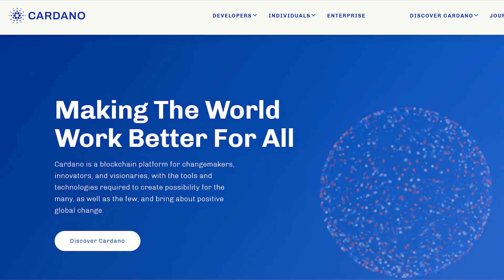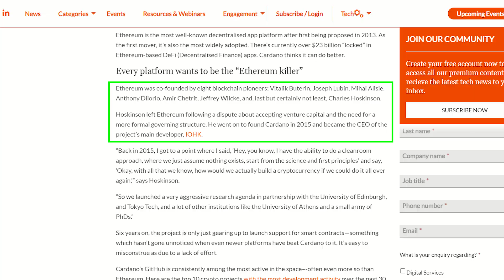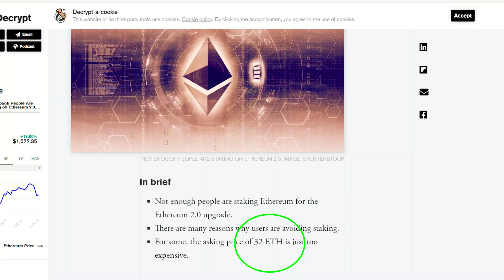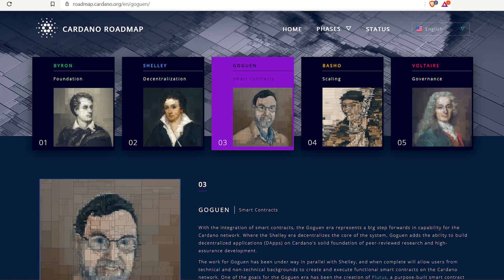WHAT IS CARDANO? THE REASONS ADA COULD HIT $7!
Make money, learn how to trade stocks and invest in the stock market with everything you need to know about the fastest growing stocks & cryptocurrencies to invest in 2021!

CHECK OUT THE BEST STOCKS TO INVEST IN NOW 👇

📒 Read My Latest Blog Article - 5 reasons Bitcoin could hit $1m!

VIDEO SUMMARY 📜

Is Cardano (ADA) the true Ethereum killer and which cryptocurrency is the best investment in 2021? Is Cardano a good investment and how high can ADA go?

Much has been said about the Ethereum killers for a while now yet projects like Tron, EOS, Cosmos & Tezos have all failed to dethrone Ethereum! Right now the major challengers are said to be Polkadot & Cardano!

Without wasting  time, what is Cardano?

 Cardano has it’s eyes on the biggest prize out there by essentially aiming to create this decentralised internet of sorts however how likely is it that Cardano will be the eventual winner in this space?

In terms of pedigree, Cardano was founded by Charles Hoskinson who was among the co-founders of Ethereum, based out of Switzerland – Charles and a large network of academics and scientists are taking a very academic approach by slowly developing Cardanos network based on peer-reviewed research.

Whereas many other blockchain platforms are racing ahead to try and secure a first mover advantage, Cardano is playing the long game and by taking it’s time, Cardano is reducing the likelihood of making costly mistakes such as those that have caused scalability and security issues at competitors Ethereum & EOS!

So what other advantages does Cardano have over the current market leader Ethereum! The project’s early adoption of “proof of stake” has allowed it to catch up with Ethereum which initially was built using “proof of work” yet it’s become clear that a proof of stake protocal is far more efficient and better for the environment as it uses much less computing power and energy!

The rest of the advantages about Cardano being faster and more secure than Ethereum are all yet to be seen as we await the release of Cardano’s Goguen update which will finally allow developers to build applications on the platform.

Yes, Ethereum has a significant headstart and it remains the most actively developed blockchain protocal out there – however Cardano is currently sitting pretty in second place and given that Cardano is currently worth around 15% that of Ethereum – I think it has probably a greater than 15% chance of dethroning the market leader and therefore a 7x increase in the price of ADA is a possibility!

 That said it’s important to point out that ADA which is Cardano’s token, has performed extremely well over the past 12 months with the price of ADA rising 3000% and making Cardano one of the top 5 largest cryptocurrencies by market cap! Therefore, it’s a lot more risky to invest in ADA at it’s current price

In fact, Cardano doesn’t neccesarily have to even kill Ethereum to be successful because it’s likely that more than 1 cryptocurrency will prevail in this space in much the same way Google, Microsoft & Amazon share the cloud computing market!

So there's a high level overview of Cardano and hopefully I’ve pointed out a few things for you to consider before investing in it but perhaps the 4 key points to takeaway include: The enormous prize on offer given that they are developing the ecosystem on which other crypto projects are being built.

Secondly, along with Polkadot they are the most likely to replace Ethereum in this space.

Thirdly, if Cardano does live up to the hype when their Goguen mainnet launches in March, then it’s possible that Ethereum & Cardano could 1 day switch places and market caps resulting in Cardano rising to around $7.

And lastly, but most importantly! The price of ADA has skyrocketed 3000% already over the past 12 months so investing in it at this stage carries significantly high risk and you should not be investing anything more than you can afford to lose!